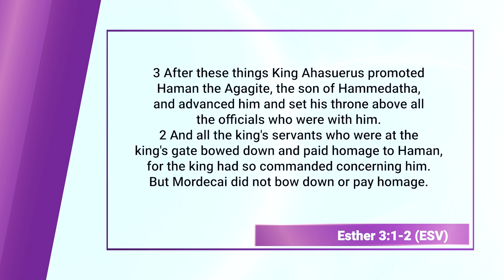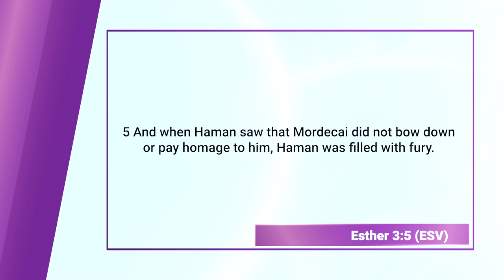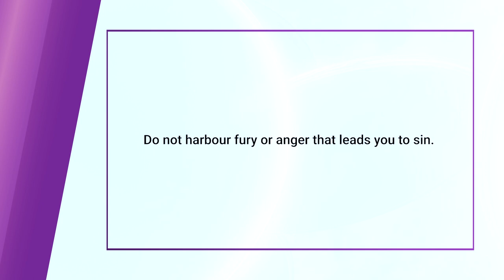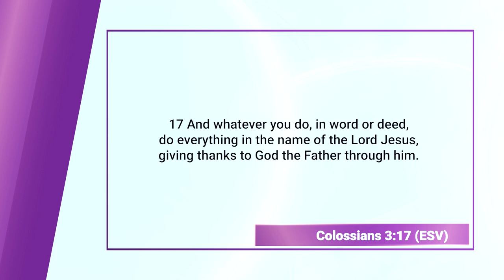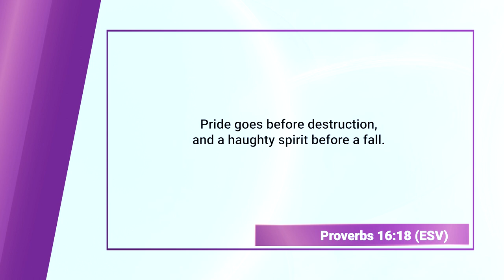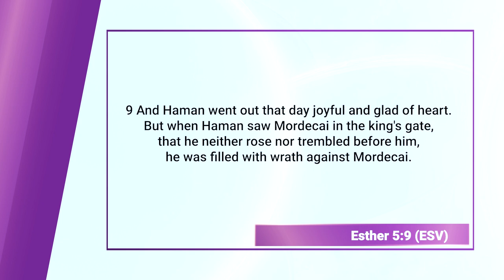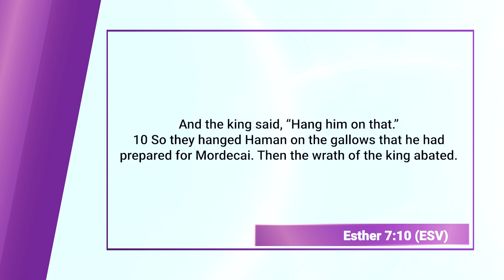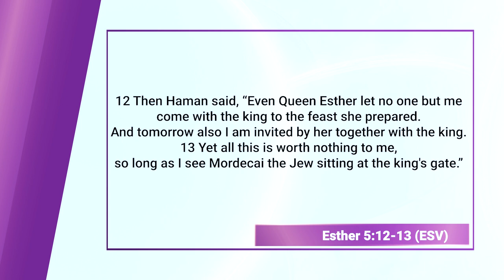Haman (Bible Character Study) || Finding God, Ep. 120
Haman is a significant antagonist in the Book of Esther in the Bible. He serves as the chief advisor to King Xerxes of Persia and becomes the central figure in a plot to annihilate the Jewish people. Haman's hostility toward the Jews is fueled by his personal grudge against Mordecai, a Jewish man who refuses to bow down to him. Seeking revenge, Haman convinces King Xerxes to issue a decree to destroy all the Jews in the Persian Empire. His plan is thwarted by the courageous intervention of Queen Esther, who reveals Haman's malicious scheme. Haman's pride and hatred lead to his downfall, as he is eventually hanged on the very gallows he had prepared for Mordecai. The story of Haman in the Book of Esther serves as a cautionary tale about the consequences of unchecked pride, prejudice, and the triumph of justice over wickedness.